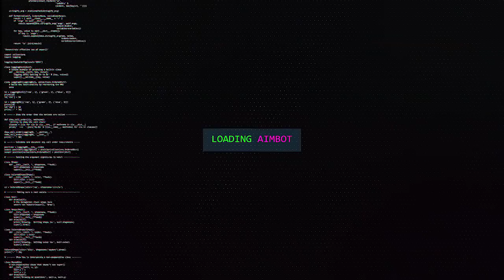BATTLEFIELD 5 ESTA MELHOR QUE O BO4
FALA MANOS, battlefield 5 esta melhor que o bo4? comenta pra mim o que vc achou do jogo!